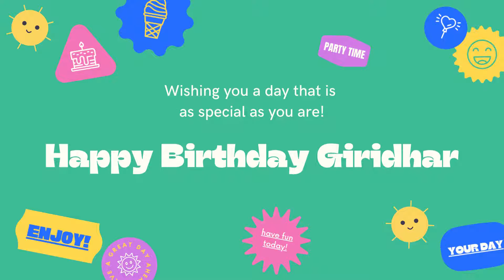Happy Birthday Giridhar